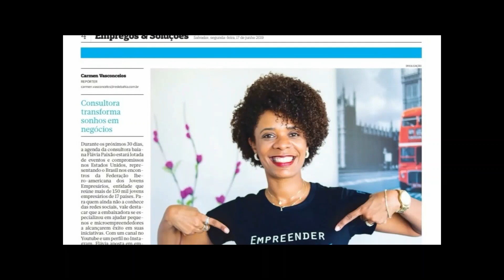Palestrante FLÁVIA PAIXÃO: Especialista em Gestão de Pequenas Empresas e Mark Digital.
Comecei minha carreira como palestrante e mentora empresarial em 2008. Em 2009, saí do Brasil com o objetivo de enfrentar novos desafios e estudar. A fim de entender mais sobre o empreendedorismo, já visitei mais de 15 países.Sou parceira do Womens’s Business Center em Washington- USA, onde apoio com projetos e ministro capacitações e sou Embaixadora da Federação Ibero- Americana de Jovens  Empresários

Sou especialista em Gestão de Pequenos e Médios Negócios e Administradora. Tenho Especialização em Gestão Integrada pelo Senai-Ba, Diploma em Gerenciamento de Projetos  pelo  The Institute of Commercial Management:  Inglaterra e MBA em Marketing Digital, Gestão de Negócios e Empreendedorismo pelo Instituto Brasileiro de Ensino Superior.

AH , TAMBÉM TENHO UM CANAL NO YOUTUBE: EMPREENDER COM PAIXÃO
Entre palestras e cursos, realizei mais de 600 horas e quase 4.000 horas em consultorias; distribuídas entre mais de 300 empresas de diferentes setores. Atuo  como consultora da APEX Brasil, Federação das Indústrias e Sebrae-Ba.  Em 2019 fui convocada para ser  mentora do The Founder Institute,  o maior programa do mundo para lançamento de startups no estágio de ideação. Já  fiz parte da equipe do:  Programa Bahia Criativa- SECULT, do Programa de Apoio à Competitividade das Micro e Pequenas Indústrias- CNI, Projeto Capacita Nordeste e do PEIEX- Programa de Apoio à Exportação. Atuei como consultora líder no Sebrae Mede  com assessoramento gerencial de empresas de pequeno porte.  Sou sócia da empresa Inn Core Inovação e Tecnologia e sócia investidora dos Óleos da Mi.

EMPREENDER É ISSO: REALIZAR UM SONHO!
Passei a apoiar  empreendedores que já estavam no mercado, como também aqueles que estão começando a empreender e precisa aprender a gerenciar o negócio. Conhecendo a realidade das pequenas empresas, eu pensei:

COMO AJUDAR OUTROS EMPREENDEDORES, COMO EU, A MELHORAR O SEU DESEMPENHO GERENCIAL  E  ASSIM TEREM RESULTADOS SATISFATÓRIOS ?
Acredito que é possível alcançar um bom nível de organização na sua empresa, que te permita pensar estrategicamente e apagar cada vez menos incêndios no dia a dia. Mas isso tem que ser um passo de cada vez. Que dar o seu primeiro passo?

VenhaEMPREENDER COM PAIXÃO!